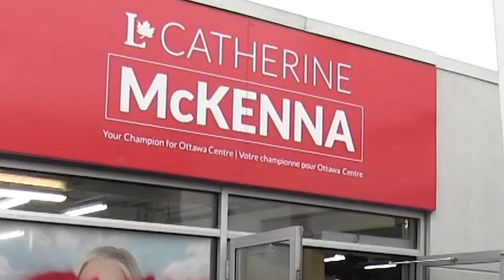Liberal MP Catherine McKenna’s office vandalized with slur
Newly re-elected Liberal MP Catherine McKenna says she has notified police after someone spray-painted a vulgar slur on the front of her Ottawa Centre campaign office. Staff arriving at the office Thursday morning found the jarring four-letter obscenity scrawled in red paint over a photo of the environment minister. A visibly shaken McKenna held a news conference to respond to the incident, saying it sends the wrong message to the women and girls of all ages who worked on her campaign. (October 24, 2019.)